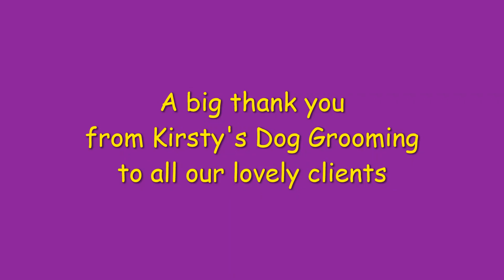Kirsty's Dog Grooming 3rd Anniversary